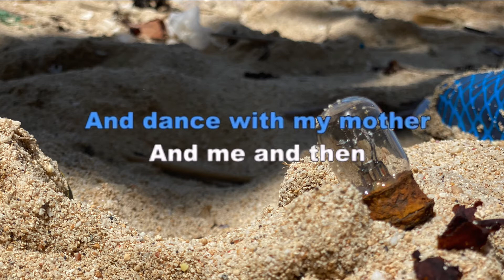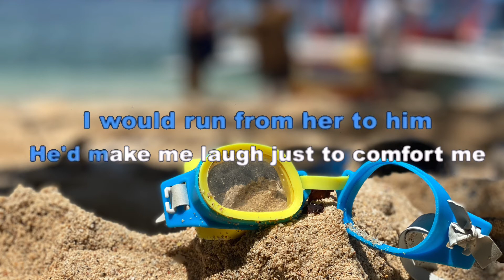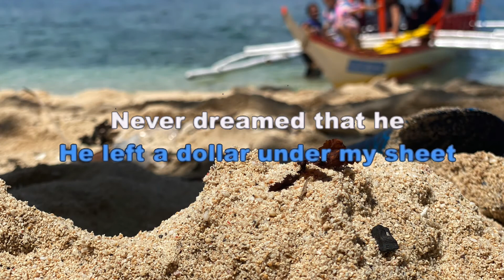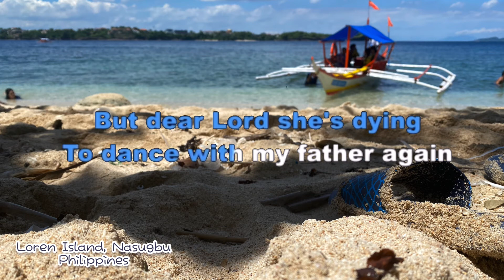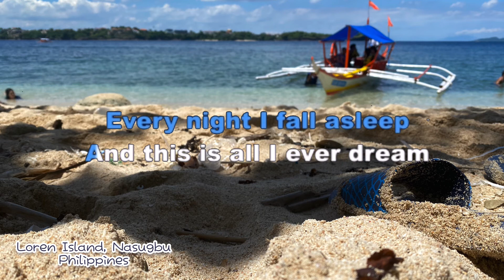Dance With My Father Karaoke | studiO9 Music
Back when I was a child
Before life removed all the innocence
My father would lift me high
And dance with my mother and me and then
Spin me around till I fell asleep
Then up the stairs he would carry me
And I knew for sure I was loved
If I could get another chance
Another walk, another dance with him
I'd play a song that would never ever end
How I'd love, love, love to dance with my father again, ooh
When I and my mother would disagree
To get my way I would run from her to him
He'd make me laugh just to comfort me, yeah, yeah
Then finally make me do just what my momma said
Later that night when I was asleep
He left a dollar under my sheet
Never dreamed that he would be gone from me
If I could steal one final glance, one final step
One final dance with him
'Cause I'd love, love, love to dance with my father again
Sometimes I'd listen outside her door
And I'd hear how my mother cried for him
I pray for her even more than me
I know I'm praying for much too much
But could you send back the only man she loved?
I know you don't do it usually
But dear Lord she's dying to dance with my father again
Every night I fall asleep and this is all I ever dream

Source: Musixmatch
Songwriters: Richard Marx / Luther Vandross